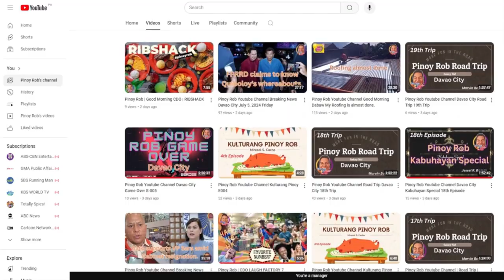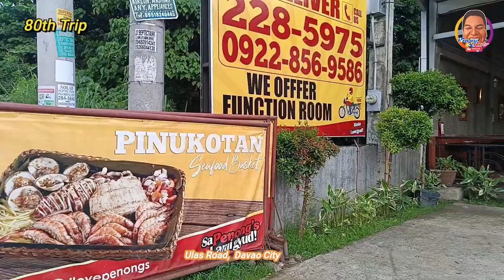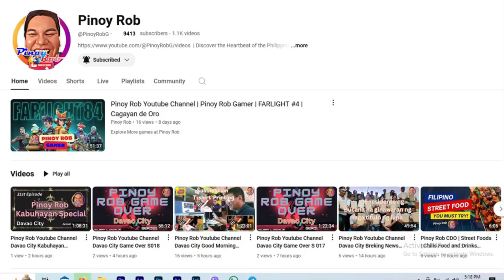Pinoy Rob Youtube Channel 80th Trip Ulas Road, Davao City